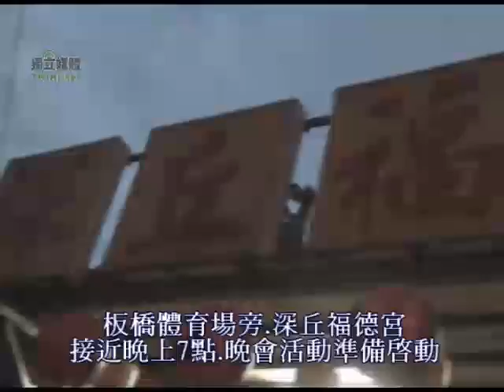01-公投盟-不爽！出來走Part 2 板橋市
2009/07/03公投護台灣聯盟『不爽！出來走』Part 2~板橋市，台灣獨立建國百萬連署募集 。